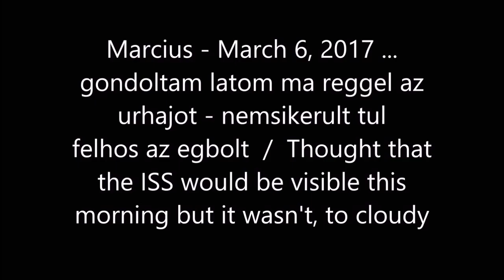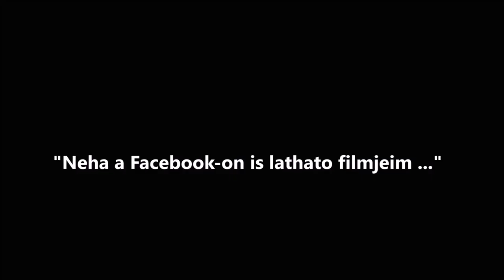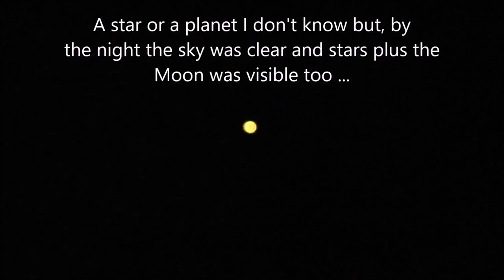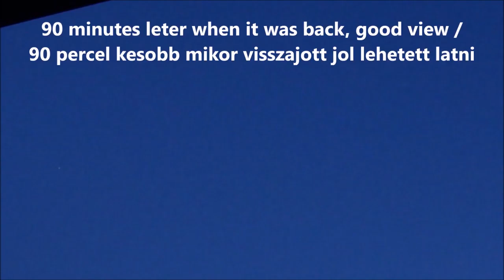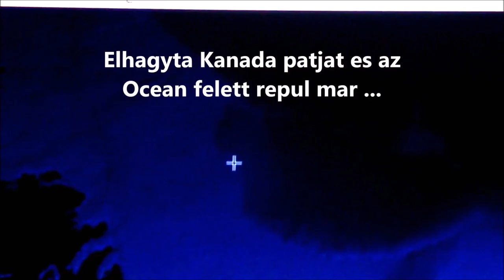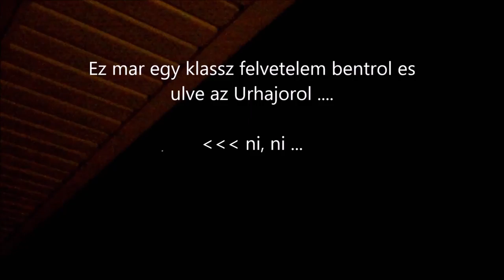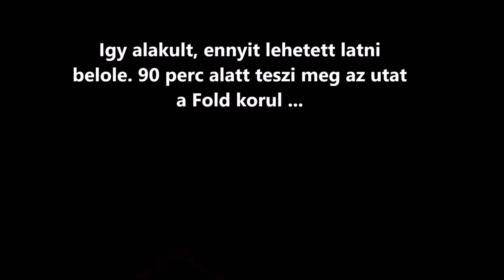From March 5 to the 9th 2016